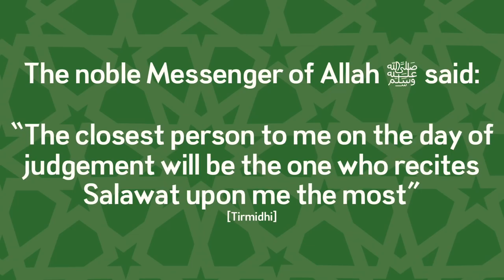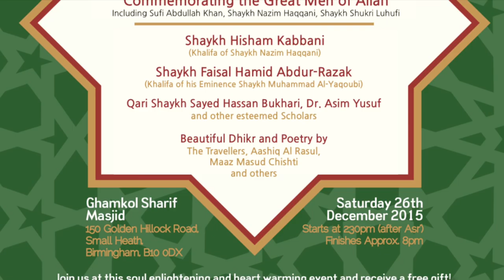Commemorating the Great men of Allah - 1 Million Salawat Trailer - 26th December 2015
Sacred Knowledge is Pleased to present the 2015 1 Million Salawat Trailer.  We welcome all brothers and sisters to this soul nourishing event taking place on the 26th December 2015 at Ghamkol Sharif Masjid in Birmingham.